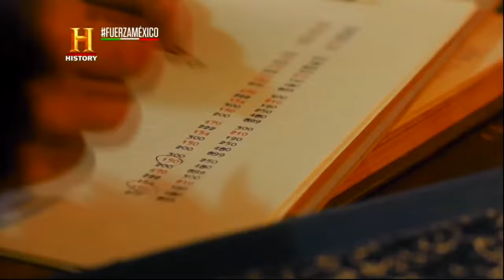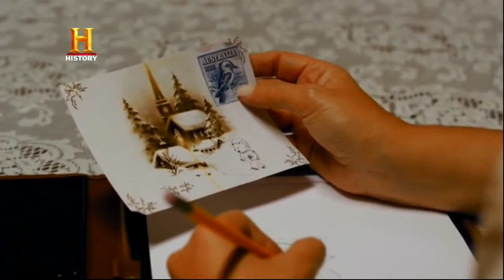Lorenzo Servitje (La historia de BIMBO)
Programa producido por la cadena Discovery channel.
Serie: Gigantes de México.